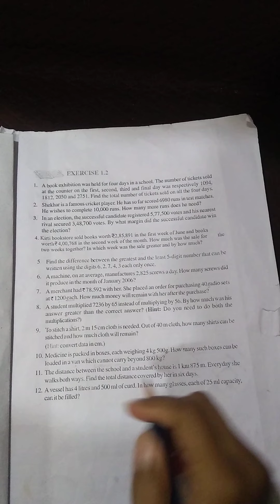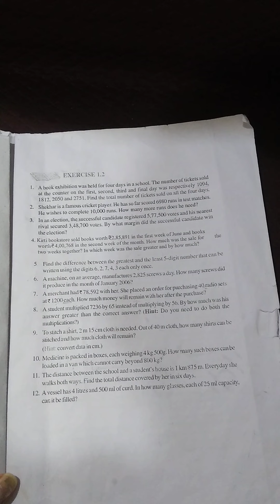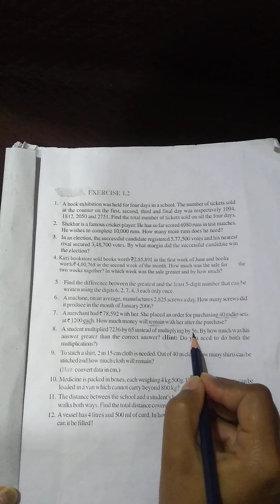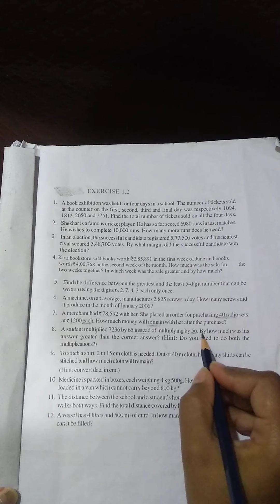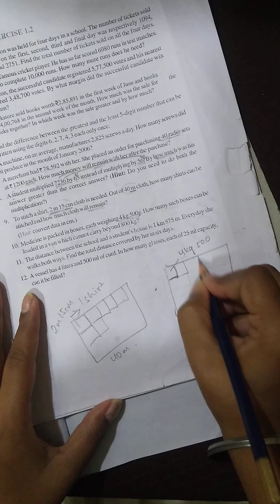Exercise 1.2 (Q7 to Q12) | Chapter 1 | Knowing Our Numbers | Class 6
Chapter 1 , Knowing Our Numbers. Class 6